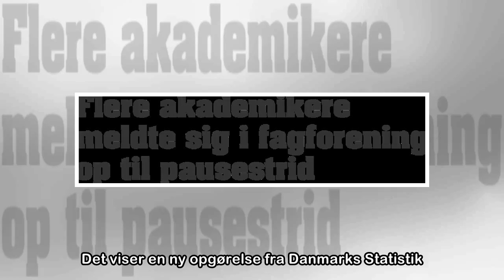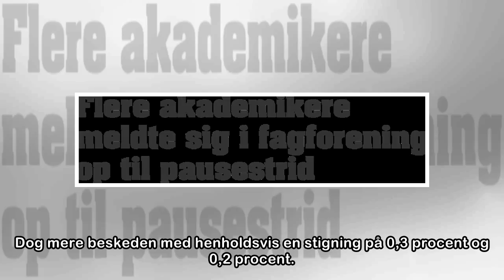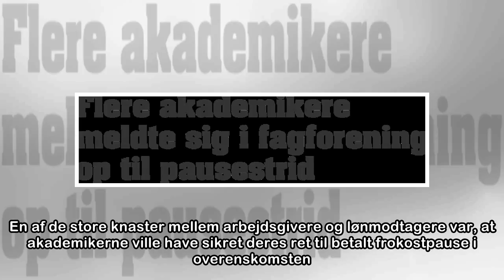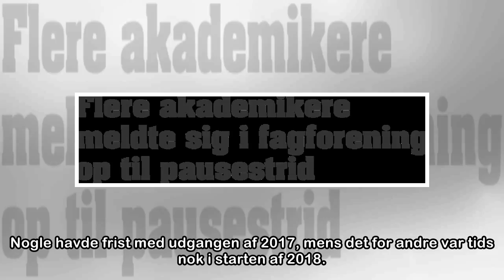Flere akademikere meldte sig i fagforening op til pausestrid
Torsdag d. 24. maj. 2018 - kl. 10:59 0 Af: Ritzau /Nyheder Flere ansatte på det danske arbejdsmarked valgte i 2017 at melde sig ind i en lønmodtagerorganisation. Det viser en ny opgørelse fra Danmarks...